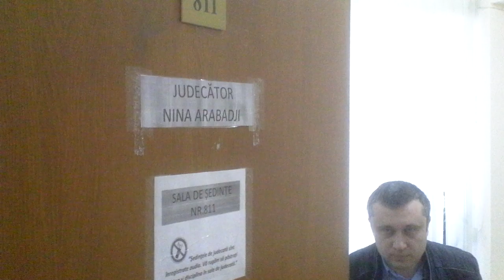După 2 ani, procesul se mai amînă 3 luni - Curaj.TV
Nadejda Fărîmă a fost chemată în judecată de fratele ei, Vladimir, ca să fie ”anulat” testamentul lăsat de mama lor în privinţa casei părinteşti. Acţiunea a fost înregistrată acum 2 ani, după 15 ani de la întocmirea actului contestat. Judecata nici azi n-a examinat fondul, a acceptat cererea de amînare făcută de avocatul reclamantului şi a stabilit un termen nou pentru luna aprilie!